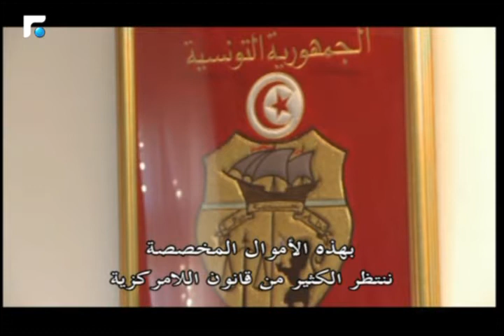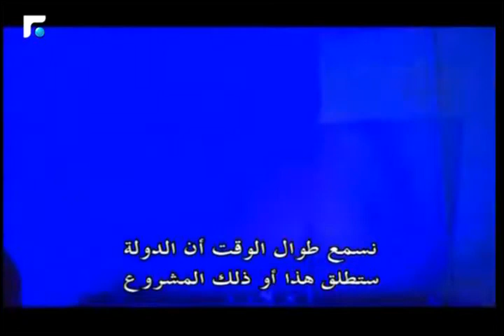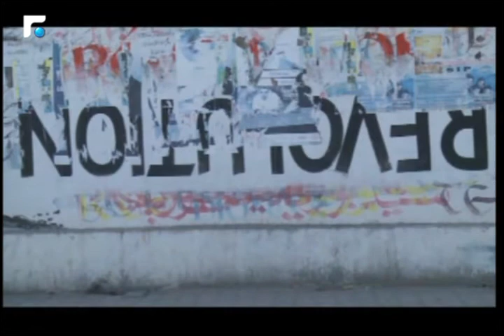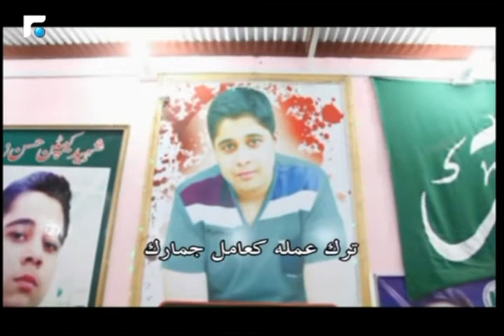كيف تبدو سيدي بو زيد بعد احراق محمد بوعزيزي لنفسه 3/4